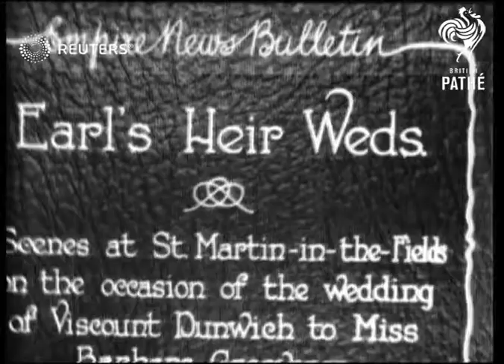UK: Wedding of Viscount Dunwich and Miss Grosvenor (1929)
Wedding of  John Rous Viscount Dunwich to Miss  Barbara Grosvenor at St Martin - in the Fields, London

Full Description:

CAPTION  - EARL'S HEIR WEDS

ST MARTIN IN THE FIELDS CHURCH, LONDON , ENGLAND UK (JANUARY 1929)  EMPIRE NEWS BULLETIN

Bride and groom coming out of church / huge crowd watching
Background: Wedding of  John Rous Viscount Dunwich to Miss  Barbara Grosvenor at St Martin - in the Fields, London